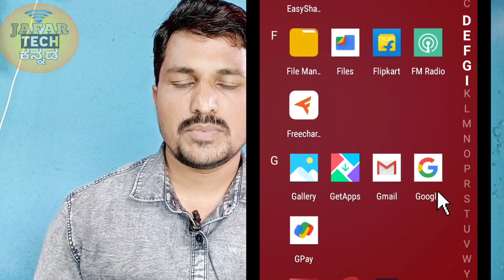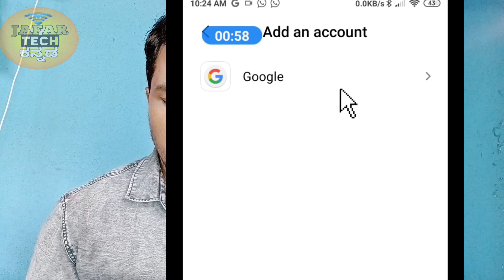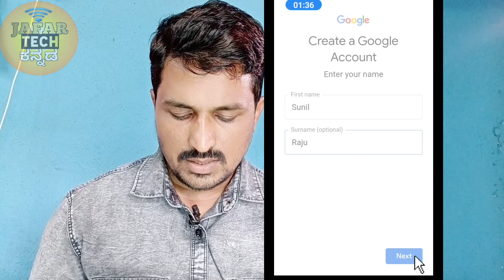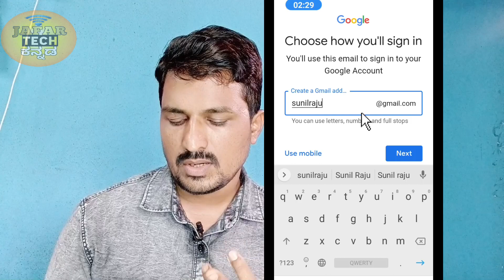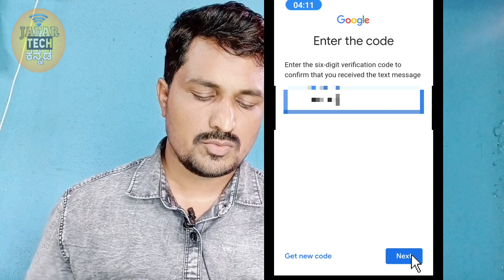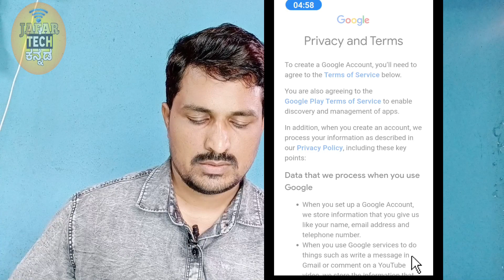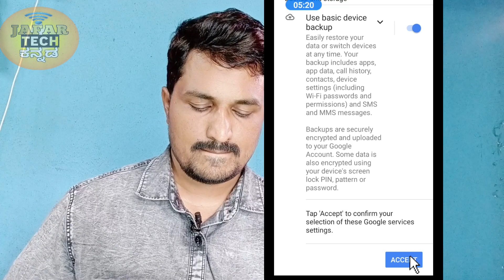How To Create Google Account In New Device In Kannada.